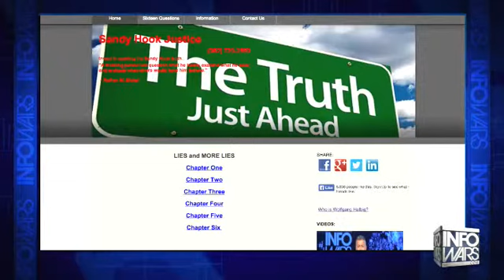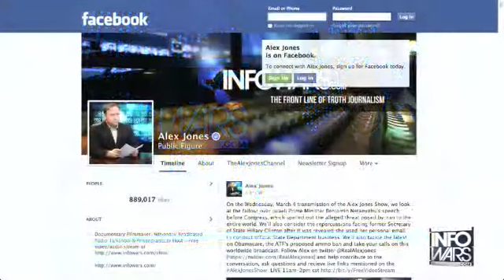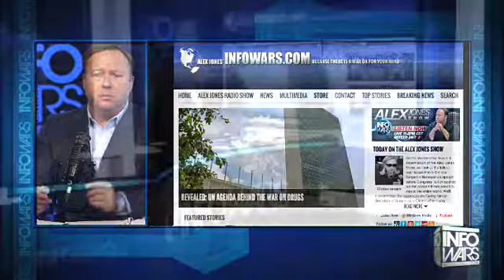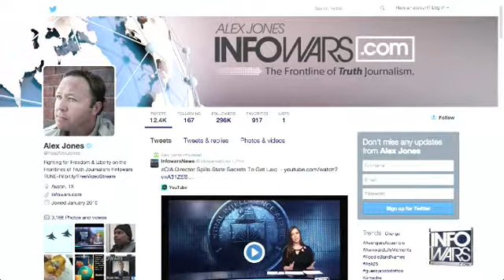The Alex Jones show Wdnesday March 4th 2015 8